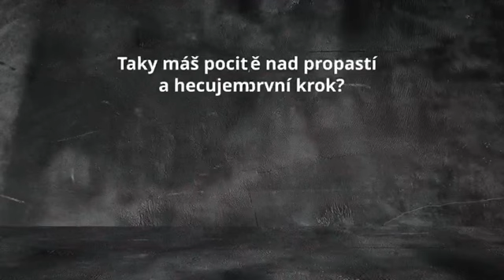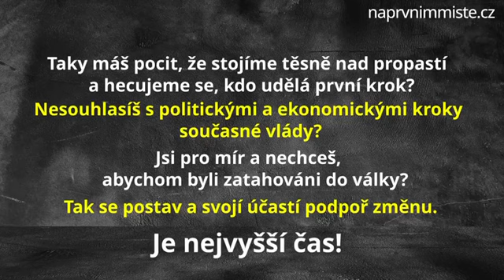3.9.2022 14:00 hod. Budeš tam i ty?!?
Už je čas aby národ povstal a vzal odpovědnost do svých rukou! Přidáš se i ty ...